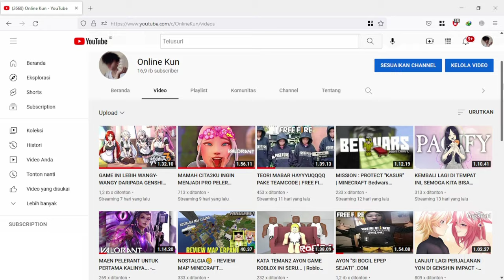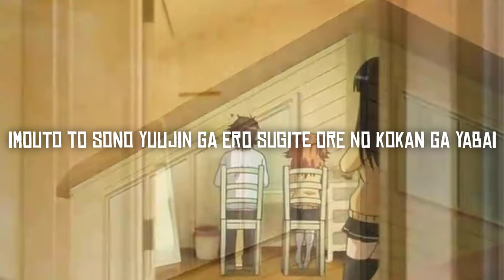REKOMENDASI NEKOPOI ADIK & KAKAK MABAR NGEPNGEP... | REKOMENDASI NEKOPOI #79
yo nda tau ko tanya saya